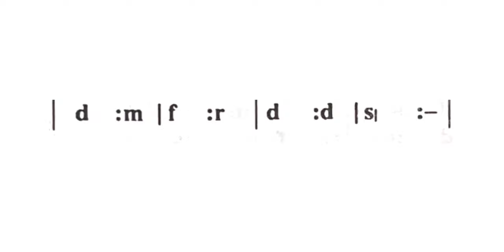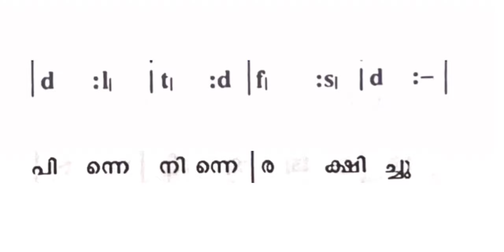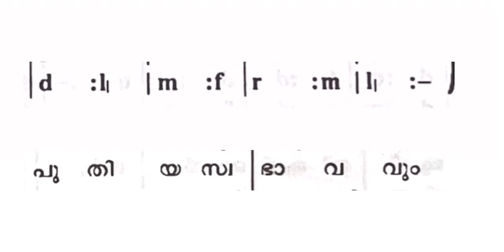കേൾക്ക എന്റെ ആത്മവെ Bass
CSI SKD CEYF | QUARTET | കേൾക്ക എന്റെ ആത്മവെ | BASE